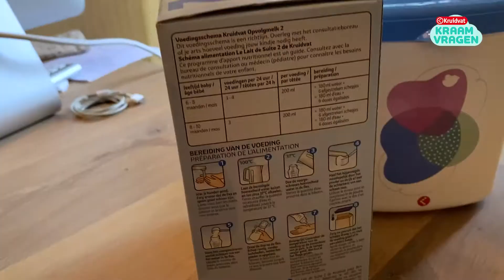Hoe maak je een flesje? | Kraamvragen afl. 1 | Kruidvat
In onze serie Kruidvat kraamvragen beantwoorden wij al jouw vragen! Met in deze aflevering: hoe maak je een flesje? Bekijk snel de video.